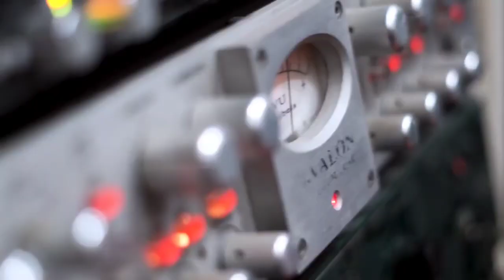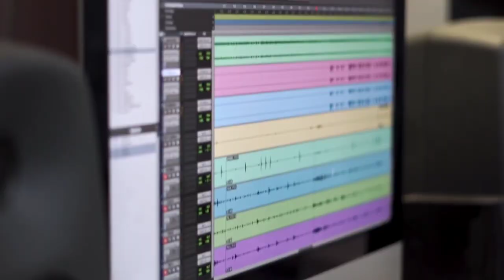El Corazón no Miente - Dorgeris Álvarez Featuring: Alexander Abreu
Primer Sencillo de la Sonera Mayor Dorgeris Alvarez como invitado especial a Alexander Abreu en el tema El Corazón no miente - Dorgeris Álvarez Featuring: ￼Alexander Abreu
Autor : kevin Perez Álvarez y Dorgeris Álvarez
Arreglo : Dhayane Rivera Lazaga
Productor Ejecutivo: Luisín Martíí
Oye Mi Música Records & Publising